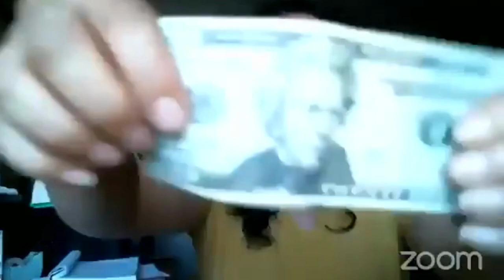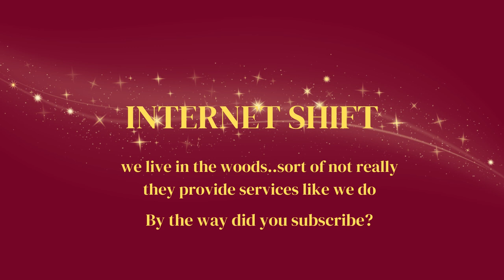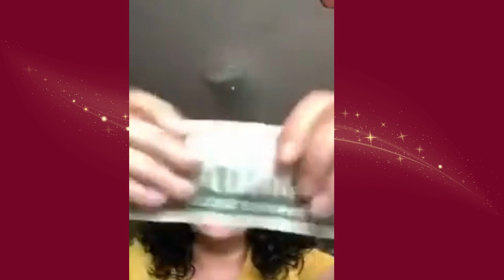Declare//Promise//Day7//Iris Leon Ministry